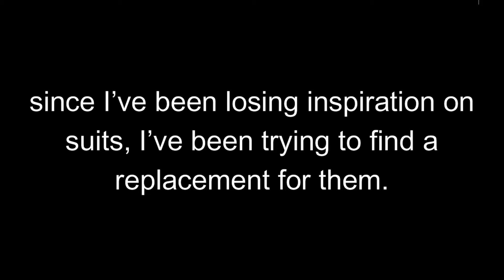Me show- you case :) (Spinosaurus Showcase)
I may continue the suits here and there- but eventually all things must die.